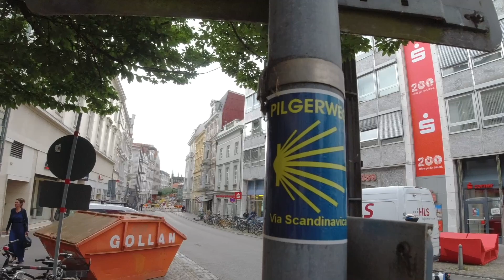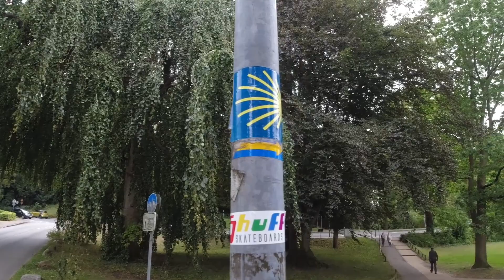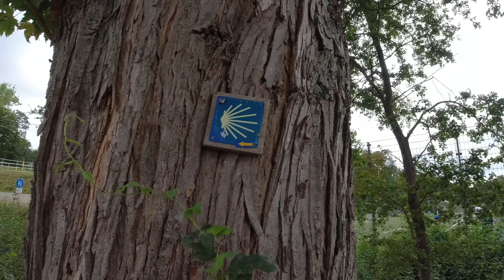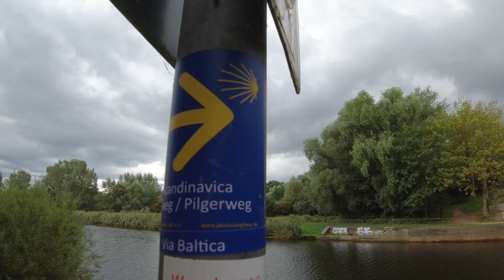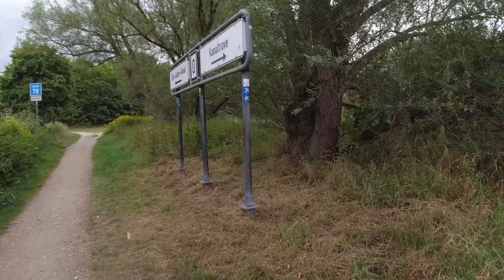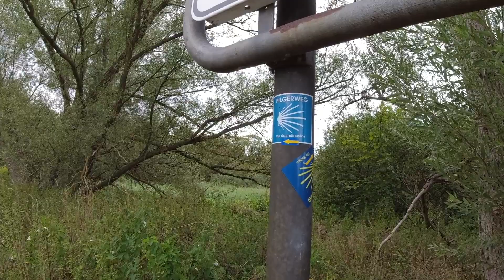Jakobsweg Via Scandinavica Etappe 7 Lübeck St. Jakobi - Berkenthin. Pilgern in Deutschland!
Zum Filmen benutze ich eine GoPro Hero 8 Black

Handstativ von Rollei Hear: Me Grip

Stativ habe ich ein Alpha 3000

Lampe ist von Odepro die KL41 Plus - ca. 950 Lumen

Olight MK2 Warrior

Godox LED64 Kameralicht

Sämtliches Zubehör zur Gopro und Osmo Action.